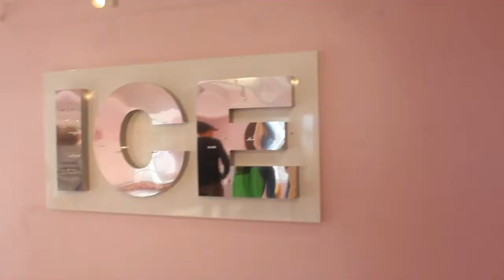Miami Ice Cream Museum 2018 | Natalie Nicole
Come along with me to go to Miami's Ice Cream Museum!